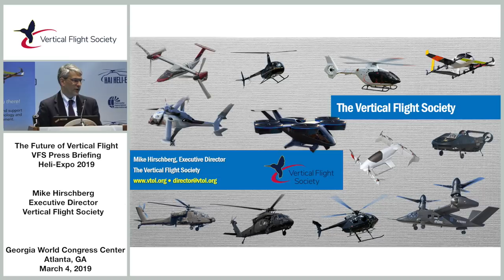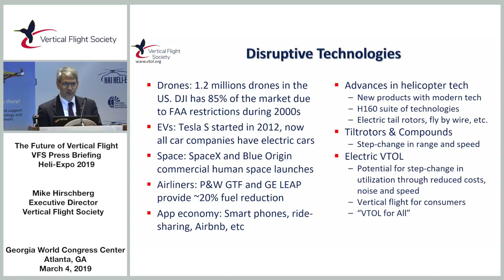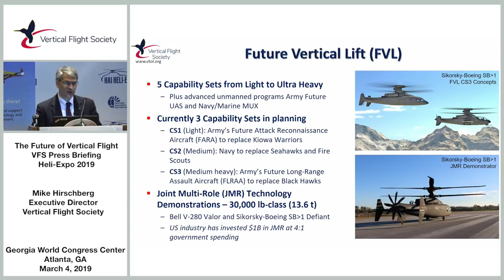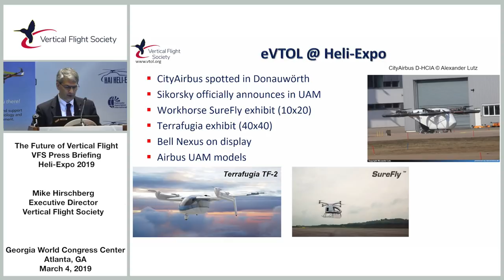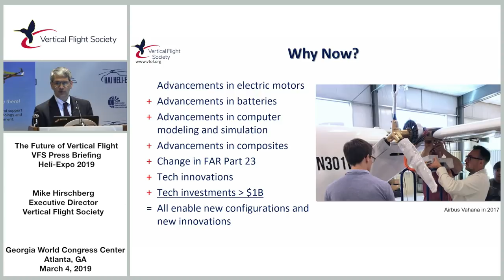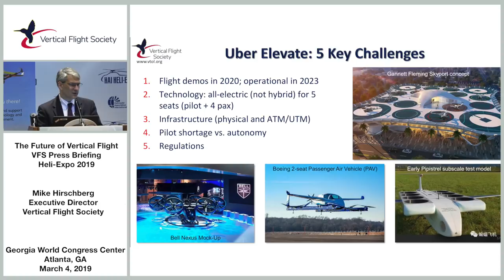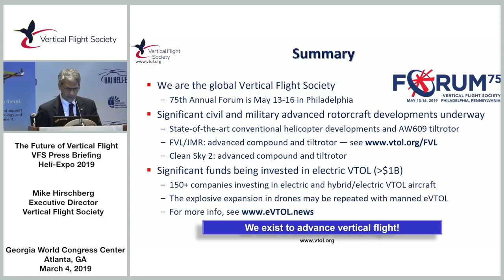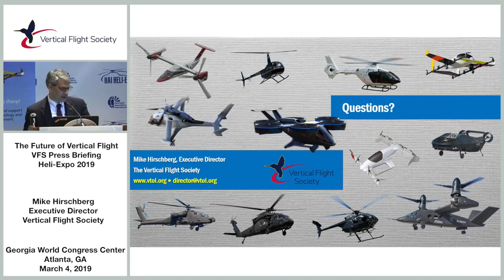VFS Media Briefing - Heli-Expo 2019 - "The Future of Vertical Flight" - March 4, 2019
The Vertical Flight Society hosted two sessions at the Helicopter Association International (HAI) Heli-Expo 2019 trade show held at the Georgia World Congress Center in Atlanta, Georgia. On Monday, March 4, 2019, VFS Executive Director Mike Hirschberg, Executive Director of VFS presented on "The Future of Vertical Flight." This video is of that presentation. A PDF copy of the slides is available